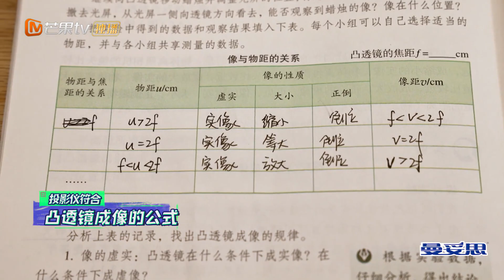【尝鲜版】 尴尬到家了！阿蒲丢失车钥匙求助文韬 《名侦探学院5》Detective College S5 EP8丨MangoTV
要做就做NO.1!下载芒果TV国际APP ，更多爆款内容第一时间抢先看，精彩配音、多语言字幕等你来pick！PC用户可登陆芒果TV国际官网
或【加入会员】 【侦探团成员】每周四抢先看《名侦探学院5》完整版！【侦探团团长】尊享《超前营业的名学》《名侦探学院5 会员Plus版》《名侦探学院5 加长版》等系列衍生节目！

节目简介：《名侦探学院》是一档大型益智类解密互动真人秀。嘉宾邀请以有实力的高能学霸、艺能达人为代表的“学长团”入住神秘村落，围绕六个情节跌宕起伏的主题故事，展开六场前所未有、超乎想象的探索之旅。